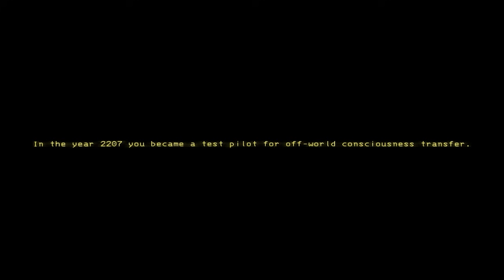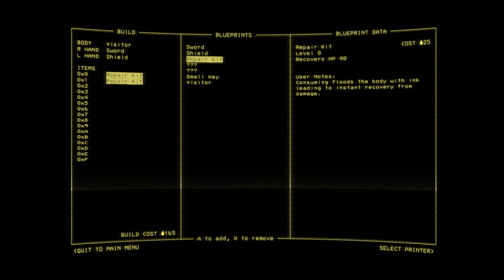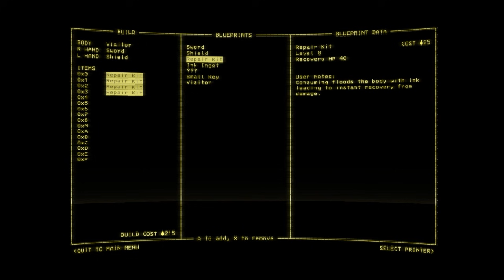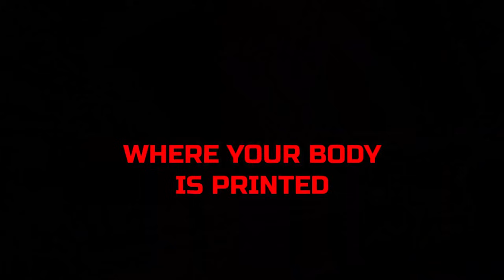DEAD INK - Vertigo-Inducing Souls-like Where You Print Your Body & Descend a Gigantic Tower! (Alpha)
DEAD INK - A Vertigo-Inducing Souls-like Where You Print Your Body & Descend a Gigantic Tower! (Alpha)